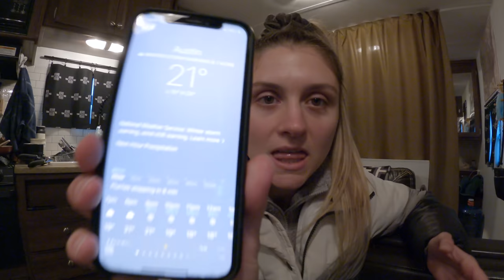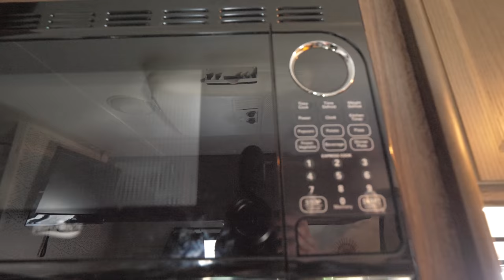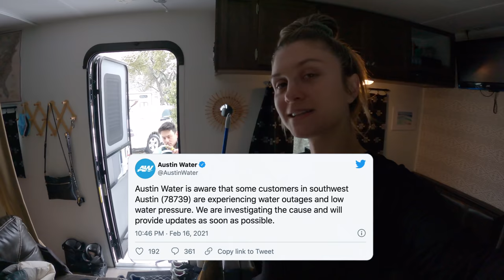Surviving the Texas FREEZE in our RV!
Surviving the Texas FREEZE in our RV! | RV Newbie Series [USA Road Trip]

Well, we didn't see this one coming. We went to Texas to avoid the cold, only to encounter our first real winter RV scenario with no power, no water, little fuel or propane (to keep our furnace on) to top it all off. This Texas winter storm was no joke for the entire city of Austin, but everyone in our Austin RV Park came together and helped each other out.

With power outages throughout much of Texas, so many people were without power and without water for WAY too long and we all did our best to weather the storm without a properly winterized RV. To say the least, Texas was NOT prepared for the cold but it was a great learning experience for us to better prepare for these types of unforeseen circumstances.